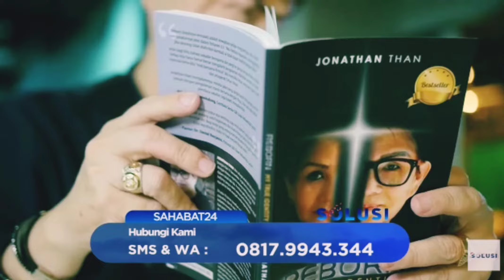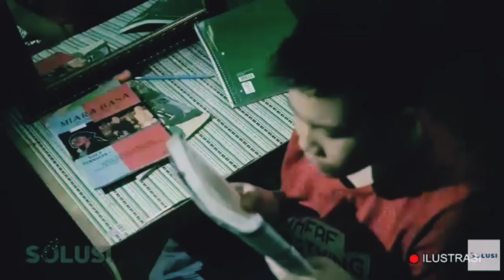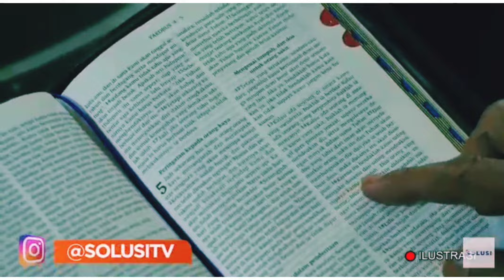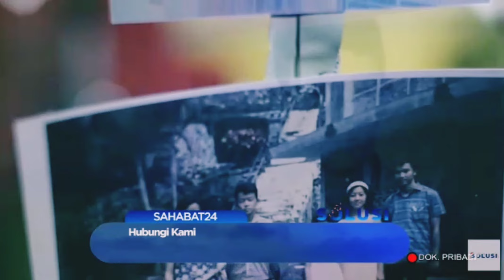SHARING KEHIDUPAN LESBI, GAY, TRANSGENDER | JIKA KAMU PUNYA TEMEN KERABAT LGBT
1 Korintus 10:13 (TB)  Pencobaan-pencobaan yang kamu alami ialah pencobaan-pencobaan biasa, yang tidak melebihi kekuatan manusia. Sebab Allah setia dan karena itu Ia tidak akan membiarkan kamu dicobai melampaui kekuatanmu. Pada waktu kamu dicobai Ia akan memberikan kepadamu jalan ke luar, sehingga kamu dapat menanggungnya.